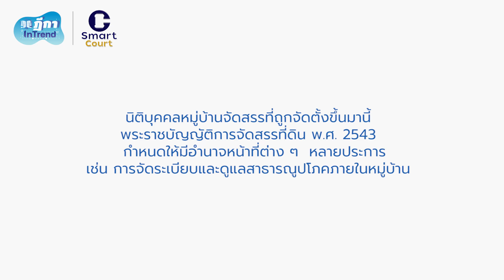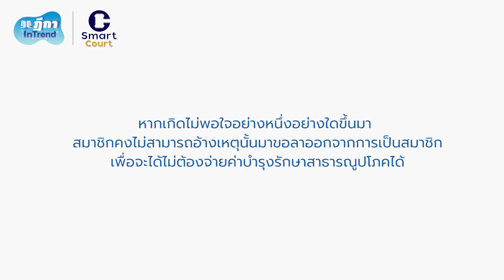ฎีกา InTrend EP.33 ขอลาออกจากสมาชิกนิติบุคคลหมู่บ้านจัดสรรและไม่ต้องค่าใช้จ่ายส่วนกลางได้หรือไม่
Guest Host :  สรวิศ  ลิมปรังษี

ที่ปรึกษา :  สรวิศ  ลิมปรังษี, สุริยัณห์ หงษ์วิไล, จีรวรรณ  เจริญยศ

Show Creator : นันทวัลย์  นุชนนทรี, ศณิฏา  จารุภุมมิก
Episode Producer & Editor  : ศณิฏา  จารุภุมมิก, ปนัสยา ชื่นอุระ
Sound Designer & Engineer : กฤตภาส  ทองแจ้ง, กิติชัย โล่สุวรรณ
Coordinator & Admin : สุภาวัชร์  ดลมินทร์, โสรัตน์  ไวศยดำรง

     วิถีชีวิตของคนเปลี่ยนแปลงไปตามยุคสมัย บางครั้งก็ฮิตไปอยู่ใจกลางเมืองในคอนโดมิเนียมสูง ๆ เพื่อจะได้ใกล้ที่ทำงานและแหล่งช้อปปิ้ง แต่บางครั้งก็ต้องการออกไปห่างเมืองหน่อย เพื่อจะได้อยู่ในบ้านเดี่ยวที่มีพื้นที่สำหรับครอบครัวที่ขยายมากขึ้น การอยู่ร่วมกันในชุมชนเช่นหมู่บ้านจัดสรรจึงกลายเป็นเรื่องที่พบเห็นได้ทั่วไป ในตอนนี้จะเป็นเรื่องที่ว่าสมาชิกในหมู่บ้านรายหนึ่งไม่พอใจการบริการของนิติบุคคลหมู่บ้านจัดสรรจึงทำให้มีปัญหาว่าจะขอลาออกจากการเป็นสมาชิกและไม่ต้องจ่ายค่าใช้จ่ายส่วนกลางได้หรือไม่
     คุณเกียรติและครอบครัวไปซื้อบ้านจัดสรรในหมู่บ้านแห่งหนึ่งที่ตั้งอยู่ในเขตปริมณฑลของกรุงเทพมหานคร หมู่บ้านที่คุณเกียรติไปซื้อจัดได้ว่าเป็นหมู่บ้านระดับราคาค่อนไปทางสูง เนื่องจากคุณเกียรติหวังว่าจะได้อยู่ในชุมชนที่น่าอยู่ มีบรรยากาศที่ดีและมีความปลอดภัย
     นิติบุคคลหมู่บ้านจัดสรรแห่งนี้ได้กำหนดเรียกเก็บค่าใช้จ่ายในการบำรุงรักษาและจัดการสาธารณูปโภคของหมู่บ้านจากสมาชิกที่ซื้อบ้านและที่ดินจัดสรรในหมู่บ้านตามขนาดพื้นที่ของบ้าน สำหรับบ้านของเกียรติ จะต้องเสียค่าใช้จ่ายส่วนกลางนี้ในอัตราปีละ 10,000 บาท
     ในช่วงแรก เกียรติจ่ายค่าส่วนกลางตามกำหนดไม่เคยขาด แต่ต่อมาเกียรติเริ่มเห็นว่านิติบุคคลหมู่บ้านจัดสรรทำงานไม่ค่อยดี สวนสาธารณะที่อยู่บริเวณใกล้บ้านของเกียรติก็มีต้นไม้และหญ้าขึ้นรกรุงรัง สโมสรของหมู่บ้านก็ให้บริการไม่ดี แถมบ้านของเกียรติเคยถูกคนร้ายเข้าไปขโมยของระหว่างที่ไปพักผ่อนต่างจังหวัดด้วย เกียรติเคยไปบ่นให้คณะกรรมการของหมู่บ้านฟังแล้ว แต่ไม่เห็นความเปลี่ยนแปลงที่ต้องการ เกียรติจึงตัดสินใจแจ้งให้นิติบุคคลหมู่บ้านจัดสรรทราบว่าตนขอลาออกจากการเป็นสมาชิกและหยุดจ่ายค่าใช้จ่ายส่วนกลาง
      นิติบุคคลหมู่บ้านจัดสรรจึงได้ฟ้องเกียรติเป็นจำเลยขอให้ชำระค่าใช้จ่ายส่วนกลางที่ค้างหลายปีรวมเป็นเงินต้นและดอกเบี้ยประมาณ 90,000 บาท
      นิติบุคคลหมู่บ้านจัดสรรที่ถูกจัดตั้งขึ้นมานี้ พระราชบัญญัติการจัดสรรที่ดิน พ.ศ. 2543 กำหนดให้มีอำนาจหน้าที่ต่าง ๆ หลายประการ เช่น การจัดระเบียบและดูแลสาธารณูปโภคภายในหมู่บ้านการดูแลจัดการเกี่ยวกับการจราจรภายในหมู่บ้าน และมีอำนาจยื่นคำร้องทุกข์หรือเป็นโจทก์ฟ้องแทนสมาชิกเกี่ยวกับกรณีที่กระทบสิทธิหรือประโยชน์ของสมาชิกจำนวนตั้งแต่สิบรายขึ้นไปได้อีกด้วย โดยมีคณะกรรมการหมู่บ้านจัดสรรมีฐานะเป็นผู้แทนที่ไปดำเนินการจัดการต่าง ๆ ในนามของนิติบุคคลหมู่บ้านจัดสรรนั้น
     ในการดำเนินการดูแลสาธารณูปโภคต่าง ๆ ย่อมต้องเกิดมีค่าใช้จ่ายที่ต้องให้บรรดาสมาชิกต่าง ๆ เป็นผู้ร่วมกันรับผิดชอบ ซึ่งกฎหมายเองก็ให้อำนาจนิติบุคคลหมู่บ้านจัดสรรที่จะเรียกเก็บค่าบำรุงรักษาสาธารณูปโภคเหล่านี้จากสมาชิกได้ แต่ปัญหาสำหรับกรณีนี้คือ หากสมาชิกอย่างเช่นคุณเกียรติเห็นว่าการทำงานของนิติบุคคลหมู่บ้านจัดสรรไม่ดี จนรู้สึกว่าตนได้รับการบริการที่ไม่เหมาะสม ไม่ทัดเทียมกับสมาชิกรายอื่นในหมู่บ้าน คุณเกียรติจะขอลาออกจากการเป็นสมาชิกได้หรือไม่ ซึ่งหากสามารถลาออกได้แล้ว คุณเกียรติย่อมไม่มีหน้าที่ที่จะต้องจ่ายค่าบำรุงรักษาสาธารณูปโภคส่วนกลางอีกต่อไป
     ในประเด็นเกี่ยวกับความเป็นสมาชิกของนิติบุคคลหมู่บ้านจัดสรรนี้ พระราชบัญญัติการจัดสรรที่ดินฯ ได้กำหนดไว้ว่าให้ผู้ซื้อที่ดินจัดสรรทุกรายเป็นสมาชิกของนิติบุคคลหมู่บ้านจัดสรร
     ลักษณะของการเป็นสมาชิกดังกล่าวจึงแตกต่างจากการเป็นสมาชิกของหน่วยงานหรือองค์กรอื่น เช่น การเป็นสมาชิกสโมสรออกกำลังกายและฟิตเนส ที่หากเราไม่พอใจย่อมไม่ต่ออายุสมาชิกและไปสมัครเป็นสมาชิกที่อื่นได้ เพราะเป็นเรื่องของความสมัครใจของสมาชิกแต่ละราย
     แต่สำหรับความเป็นสมาชิกของนิติบุคคลหมู่บ้านจัดสรรนี้เป็นกรณีที่กฎหมายกำหนดสถานะความเป็นสมาชิกไว้โดยเฉพาะให้ผู้ซื้อที่ดินจัดสรรทุกรายเป็นสมาชิกด้วย จึงไม่ใช่เรื่องของสัญญาหรือการทำธุรกรรมที่ต้องอาศัยความสมัครใจหรือยินยอมเหมือนกรณีการทำสัญญาหรือธุรกรรมทั่ว ๆ ไป เหตุที่เป็นเช่นนั้นเพราะหากต้องอาศัยความสมัครใจ การบริหารนิติบุคคลย่อมทำได้ยากเพราะจะมีทั้งคนที่ยอมเสียค่าบำรุงรักษาและคนที่ไม่ยอม ทั้ง ๆ ที่สาธารณูปโภคทุกอย่าง เช่น ถนนหนทางเป็นสิ่งที่ทุกคนใช้ร่วมกัน สมาชิกบางรายจึงย่อมไม่สามารถอ้างเหตุมาปฏิเสธการชำระค่าบำรุงรักษาได้
    ส่วนเรื่องที่อ้างว่านิติบุคคลหมู่บ้านจัดสรรให้บริการไม่ดีหรือไม่ทำหน้าที่บางอย่างที่ควรต้องทำ คงเป็นเรื่องที่ต้องไปว่ากล่าวกันต่างหาก แล้วแต่ว่าแต่ละเรื่องแต่ละกรณีนั้นจะสามารถใช้สิทธิของตนในทางใดได้ ไม่ว่าจะเป็นการลงมติในการเปลี่ยนแปลงคณะกรรมการ หรือแม้กระทั่งการฟ้องร้องเรียกค่าเสียหายหรือเรียกร้องให้ดำเนินการอย่างใดอย่างหนึ่ง แต่คงไม่ใช่เหตุที่จะปฏิเสธไม่ชำระค่าบำรุงรักษาสาธารณูปโภคส่วนกลางได้
     การอยู่ร่วมกันในชุมชนอย่างเช่นหมู่บ้านจัดสรรย่อมก่อให้เกิดความจำเป็นที่สมาชิกในชุมชนจะต้องร่วมมือในการดูแลชุมชน หากเกิดไม่พอใจอย่างหนึ่งอย่างใดขึ้นมา สมาชิกคงไม่สามารถอ้างเหตุนั้นมาขอลาออกจากการเป็นสมาชิกเพื่อจะได้ไม่ต้องจ่ายค่าบำรุงรักษาสาธารณูปโภคได้ เพราะไม่เช่นนั้นชุมชนส่วนรวมของหมู่บ้านนั้นคงบริหารจัดการได้ยากอันจะนำไปสู่ความเสื่อมโทรมของชุมชนในที่สุด